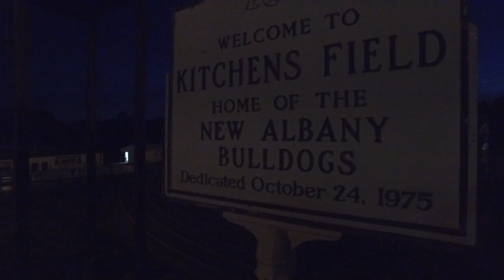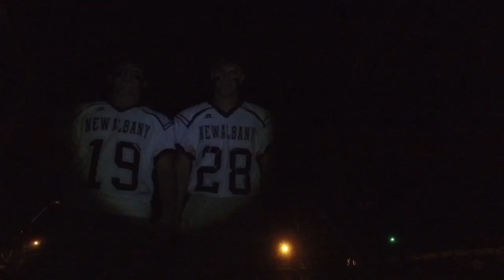The Visit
This video is about The Visit